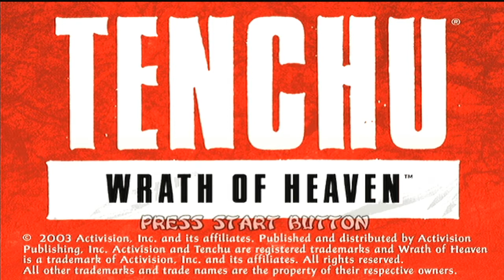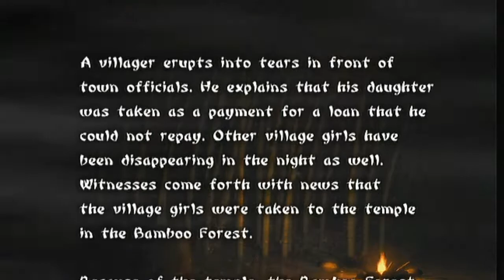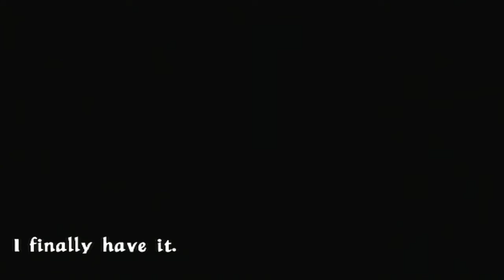Gamed2Death Blind Plays: Tenchu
Bought this at the swapmeet for a dollar. No dogs were harmed in the making of this video